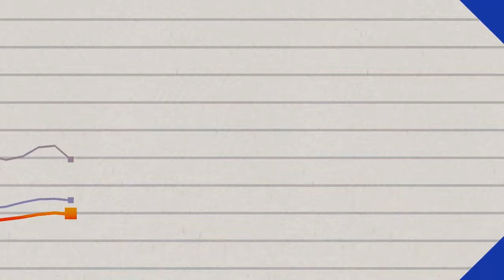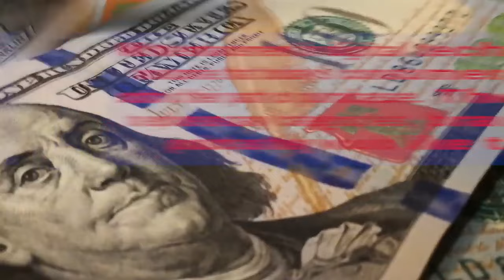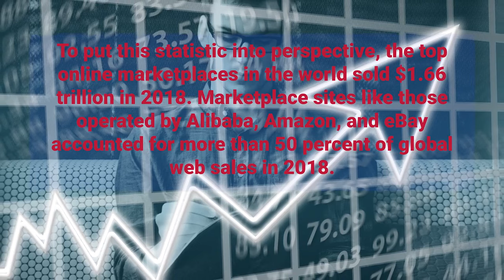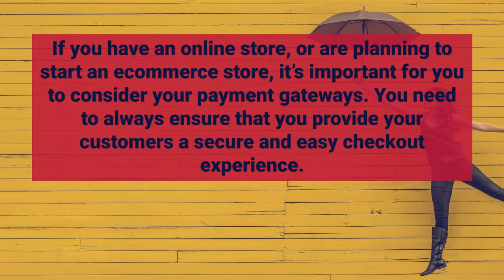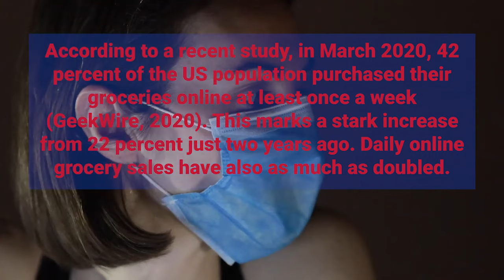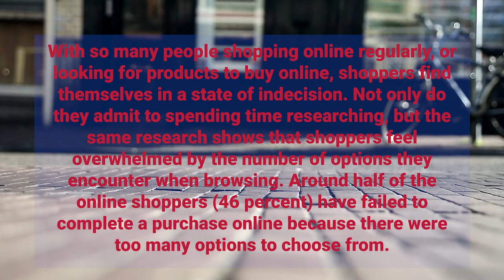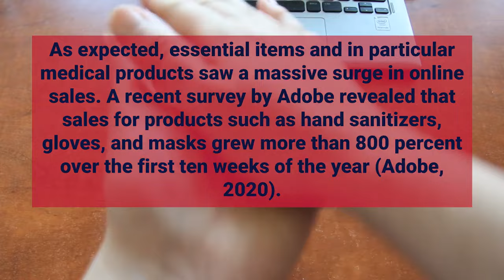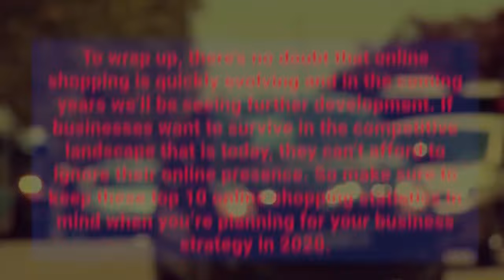10 Online Shopping Statistics You Need To Know In 2020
Hi in this channel we are going to focus in trading , business and all the ways to make money online!!

Our team of producers, editors, writers are producing unique and valuable content as a companion to company efforts to educate our audience in techniques, and best practices.  The graphic elements are produced in-house or by adapting licensed graphical elements